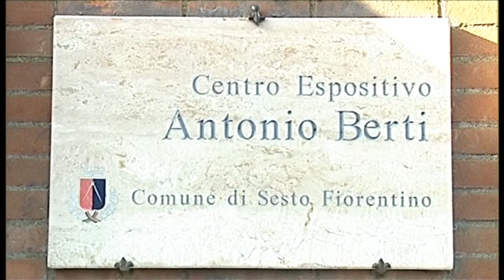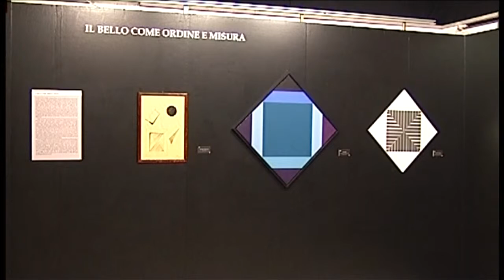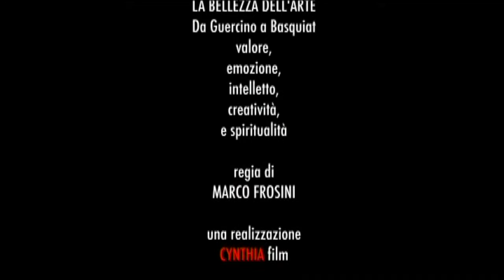LA BELLEZZA DELL'ARTE - DA GUERCINO A BASQUIAT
Documenti - IT 2014 - Regia Marco Frosini. Conduzione: Giulia Drovandi. Conduzione critica e storica: Giulia Ballerini. Guercino, Van Dyck, Boldini, Viani, Morandi, Carrà, Burri, Sironi, Malevich, Warhol e Basquiat. Questi alcuni degli artisti che fanno parte di questo documentario dal titolo La bellezza dell'arte. Da Guercino a Basquiat, valore, emozione, intelletto, creatività e spiritualità. Il video propone un'indagine sul Bello dall'ideale classico alle avanguardie attraverso un'esposizione che metterà in rilievo le evoluzioni che questo elemento ha avuto nella storia dell'arte. "Le diverse forme del bello" saranno indagate da un punto di vista filosofico ed estetico attraverso le opere di artisti che spaziano dal Seicento al Novecento attraversando varie correnti, dal Barocco alla Pop Art.